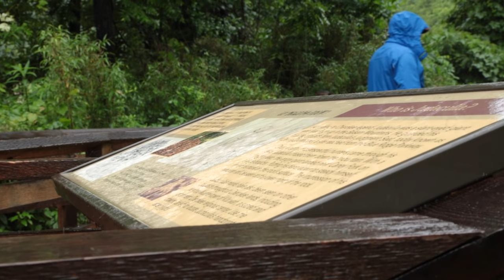S2E3: Gettin Somewhere - Part 1 - Mountain State Overland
In this episode of Mountain State Overland, the team travels deeper into the Appalachian Mountains in search of some truly unique destinations and epic terrain within Tennessee and North Carolina.